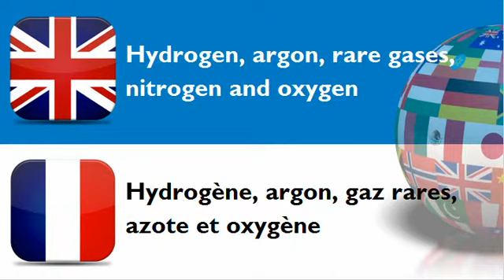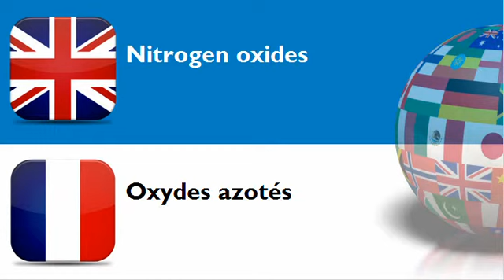FRENCH FOR BRITS = CATEGORY = Gases